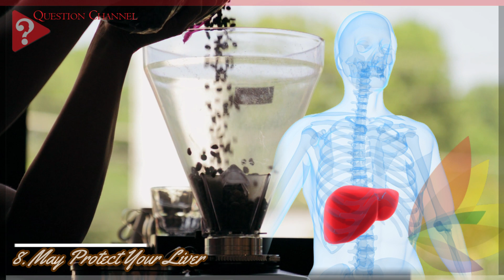13 Health Benefits of Coffee, Based on Science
Coffee is one of the world’s most popular beverages.

Thanks to its high levels of antioxidants and beneficial nutrients, it also seems to be quite healthy.

Studies show that coffee drinkers have a much lower risk of several serious diseases.

Here are the top 13 health benefits of coffee.